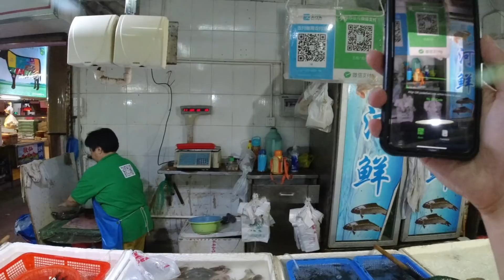Two average Chinese talking about China | Cashless society, delivery system, surveillance system etc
In this video, two local Shanghaineses had a casual chat about their country.
字幕的工作量巨大，最近有點來不及上，之後的影片會繼續上。：）